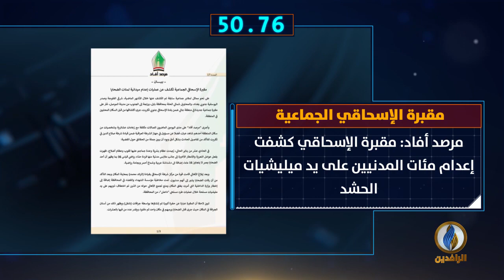أبرز الأخبار على قناة_الرافدين ليوم الجمعة في 60_ثانية.